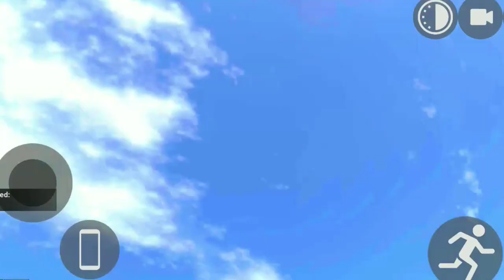NEW OPTIONS ADD HO GYE IN INDIAN BIKE DRIVING 3D GAME AND ALL NEW CHEAT CODES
RADHE RADHE BHAILOG 😊

Indian bike Driving 3D download for PC

Indian bike Driving 3D download APK

Indian bike Driving 3D Mod APK

How to get Indian bike driving 3D?

What is the cheat codes of Indian Bikes Driving 3D?

How to download Indian Bike Driving 3D without play store?

Indian bike Driving 3D online

Indian bike Driving 3D free play

Indian Bike Driving 3D version 2

Indian bike Driving 3D version 1